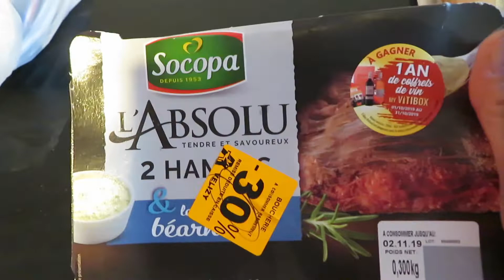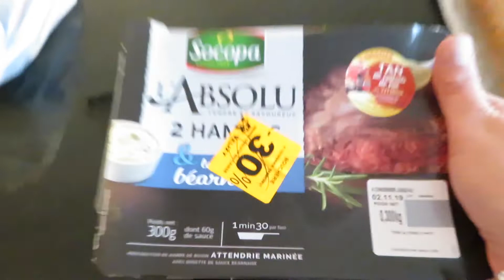VLOG#846 - VENDREDI- CONCOURS INSTA, SERRE, JOURNÉE TRANQUILLE !